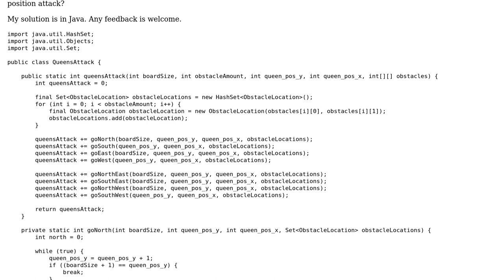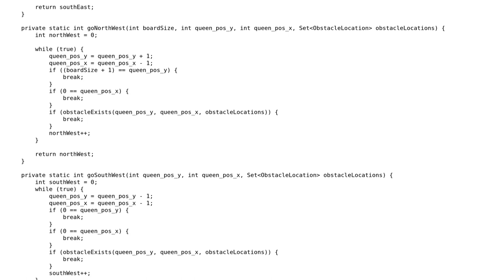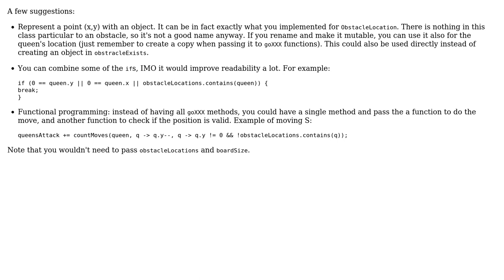Code Review: HackerRank - Queens Attack II - Java (2 Solutions!!)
Code Review: HackerRank - Queens Attack II - Java

With thanks & praise to God, and with thanks to the many people who have made this project possible! | Content (except music & images) licensed under CC BY-SA | Music | Images & others | With thanks to user Sharon Ben Asher user Koray Tugay user Duarte Meneses user 200_success and the Stack Exchange Network Trademarks are property of their respective owners. You are responsible for your own actions.